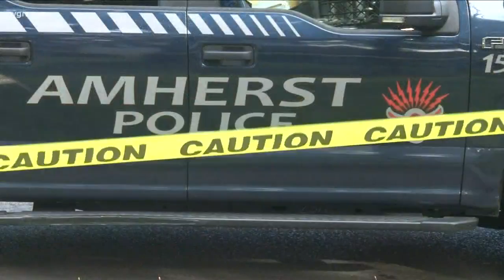Pedestrian Pinned Between Two Vehicles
As of right now they don't appear to be life-threatening, but obviously we're waiting to hear an update on it."